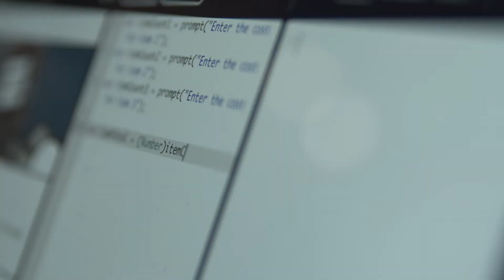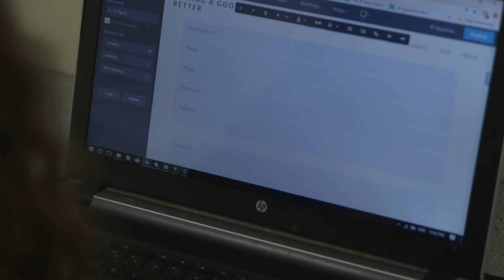Code Avengers Pro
Meet Damon, Fiona and Yi Han and see how they were able to achieve their goals with Code Avengers Pro.